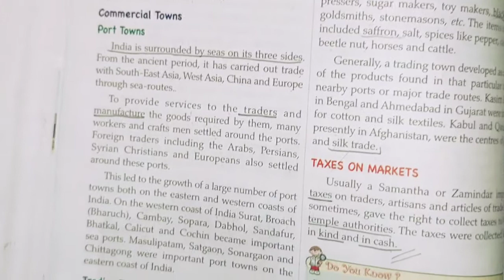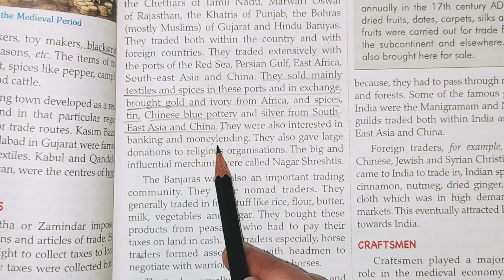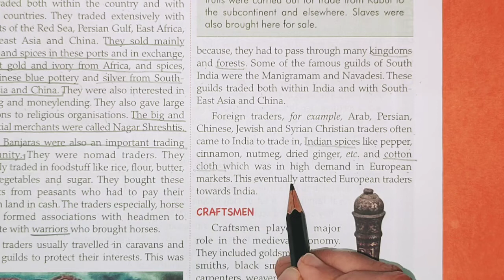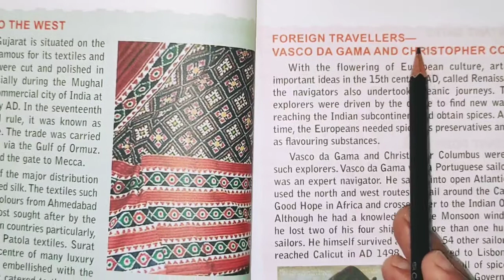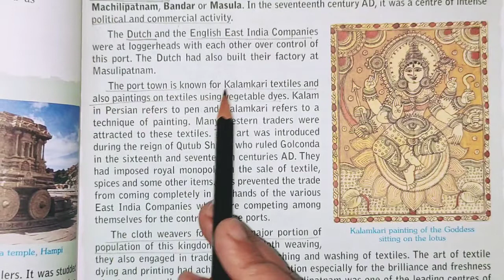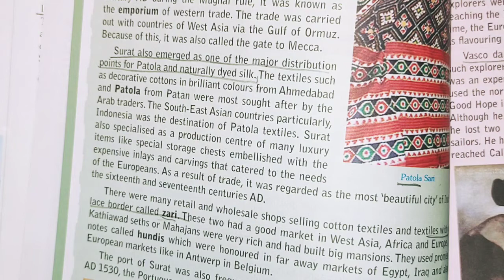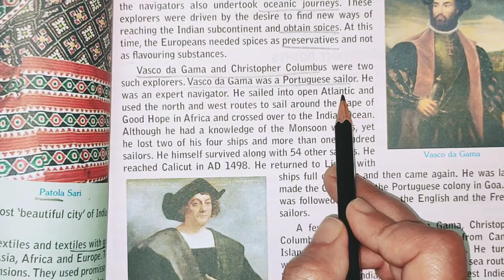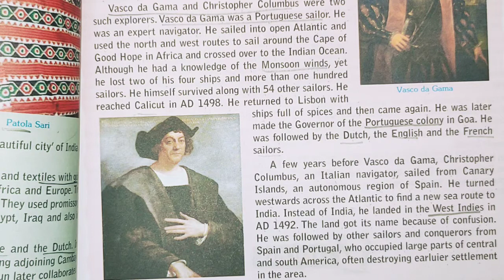S.St| History Chapter-6 Towns,Traders and Craftsmen Part-2